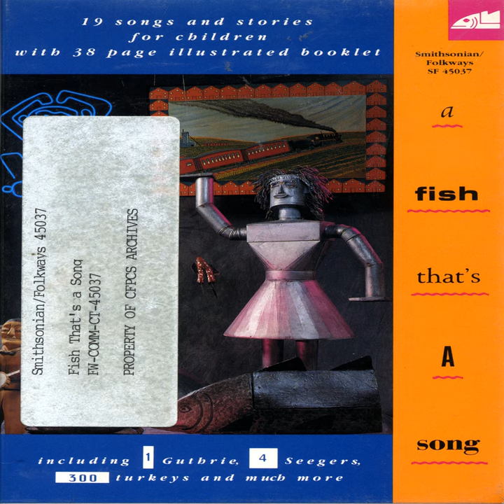Sent My Brown Jug Downtown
Sent My Brown Jug Downtown · Pete Seeger, Mika Seeger, and Larry Eisenburg

A Fish That's a Song